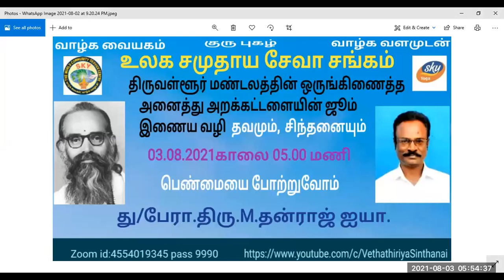பெண்மையை போற்றுவோம்.து/பேரா.திரு.M.தன்ராஜ் ஐயா.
Sky Vethathiriya Virisham.